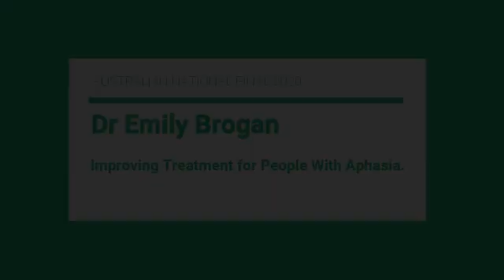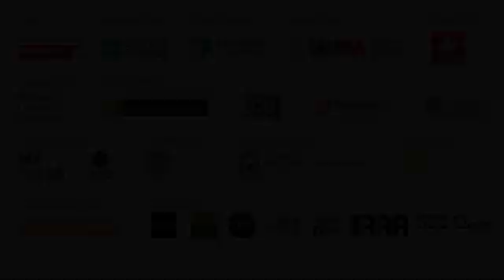Dr Emily Brogan - Edith Cowan University WA - Improving Treatment for People With Aphasia.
FameLab Australia 2020 National Finalist